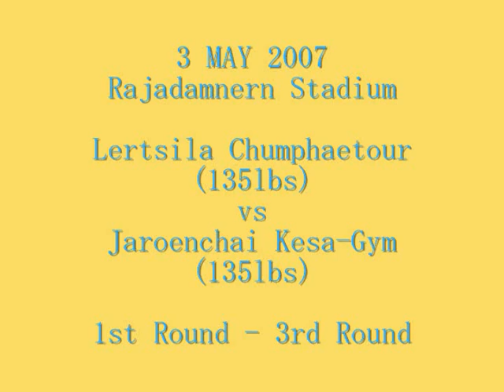Muay Thai 3 MAY 2007 Lertsila Chumpaetour vs Jaroenchai Kesa-Gym Part 1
Lertsila is former s.bantamweight and bantamweight champion of Rajadamnern stadium champion. And Jaroenchai is former lightweight champion of Rajadamnern stadium, Oomnoi stadium, WMC and PAT. Jaroenchai will fight with Extra Sor-Rukchai in vacant WMC lightweight title match.